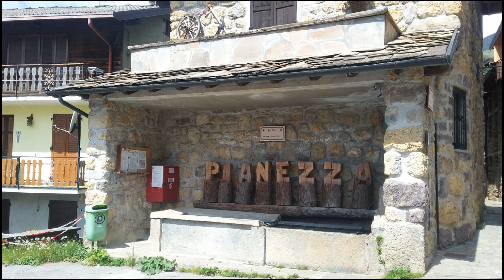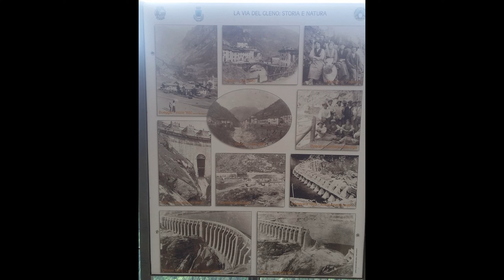Le avventure di Cesare episodio 29 - Un Sorriso in Più Family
Nuovo appuntamento con Cesare! Oggi ci porta a visitare una maestosa diga costruita all'inizio del secolo scorso e che dopo poco tempo dalla sua inaugurazione ha avuto un cedimento strutturale.

Continua a seguirci su questa pagina e scopri la nuova web TV